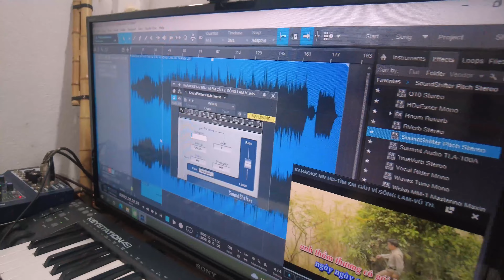TÌM EM CÂU VÍ SÔNG LAM MẸ NUÔI A PÁO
►A Páo chủ quán A Pao Coffee Đại đỉnh đèo Mã Pì Lèng Hà Giang.
Cả nhà yêu cảnh đẹp vùng cao và yêu mến Páo có thể comen ca khúc hay Páo sẽ gửi tặng thay cho những món quà nhỏ ý nghĩa hay hát theo yêu cầu Páo sẵn sàng hát tặng cả nhà.
Cả nhà yêu cảnh đẹp vùng cao và yêu mến Páo có thể comen ca khúc hay bản sáo mông Páo sẽ gửi tặng thay cho những món quà nhỏ ý nghĩa hay hát theo yêu cầu Páo sẵn sàng hát tặng cả nhà.
►CHÚC CÁC BẠN xem video vui vẻ.